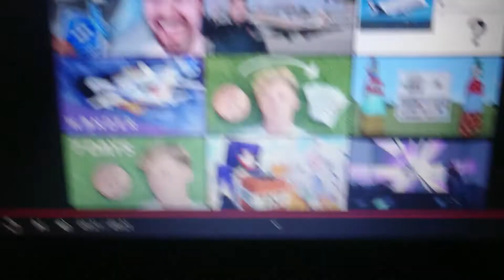Swiss001 ended his stream after crash